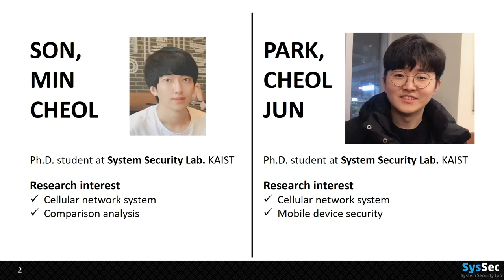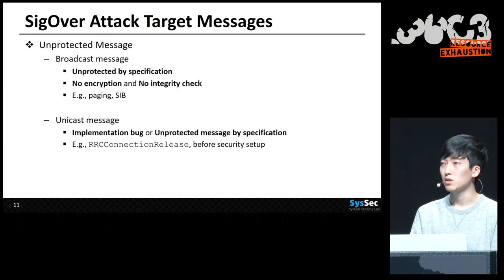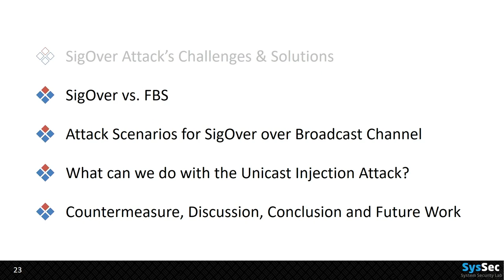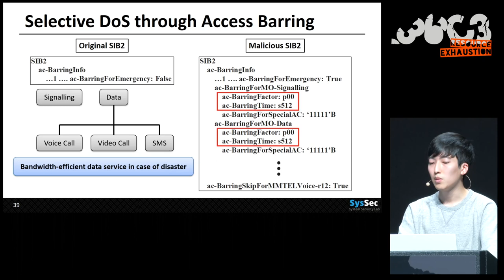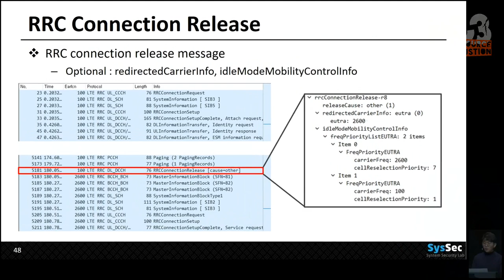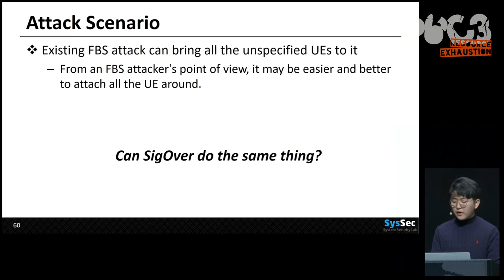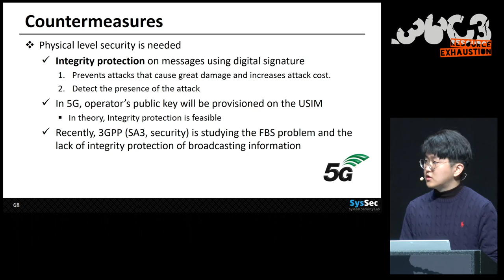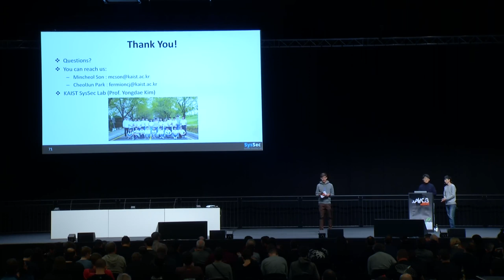36C3 - SigOver + alpha - deutsche Übersetzung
Signal overshadowing attack on LTE and its applications

As Long-Term Evolution (LTE) communication is based on over-the-air signaling, a legitimate signal can potentially be counterfeited by a malicious signal. Although most LTE signaling messages are protected from modification using cryptographic primitives, broadcast messages and some of the unicast messages are unprotected. In this talk, we would like to introduce a signal injection attack that exploits the fundamental weakness of unprotected messages in LTE and modifies a transmitted signal over the air.
This attack, which is referred to as signal overshadowing (named SigOver) overwrites a portion of the legitimate signal to inject manipulated signal into the victim while the victim is connected to a legitimate cellular network. In most aspects, SigOver attack is superior to FBS (Fake Bas Station) and MitM (Man-in-the-Middle) attack, in terms of Efficiency, Effectiveness, and Stealthiness. Thus, Sigover results in new attacks exploiting broadcast channel and unicast channel. For example, SigOver attack on the broadcast messages can affect a large number of nearby UEs simultaneously such as signaling storm, Denial-Of-Service, downgrading attack, location tracking, and fake emergency alert. SigOver attack on unicast channel can silently hand over victims to FBS and perform MitM attack.
Sigover attack is currently zero-day. Since it exploits the fundamental problems in LTE physical signal, it will remain effective until 3GPP standards change.

In detail, we talk about the implementation of the SigOver, the first practical realization of the signal overshadowing attack on the LTE broadcast signals, using a low-cost Software Defined Radio (SDR) platform and open-source LTE library. The SigOver attack was tested against 10 smartphones connected to a real-world network, and all were successful. The experimental result shows that the SigOver overshadows the target signal and causes the victim device to decode it with 98% success rate with only 3 dB power difference from a legitimate signal. On the other hand, attacks utilizing an FBS have only 80% success rate even with 35 dB power difference. This implies that the SigOver can inconspicuously inject any LTE message and hand over victims to FBS for the Man-in-the-Middle attack.
Presentation Snapshot :
1. Overview on LTE Architecture including structure, security aspects, and types of messages. Broadcast messages and some of the unicast messages are unprotected; thus they have a fundamental weakness.
2. Introduction of SigOver Attack, attack vectors, detailed implementational design, and issues on performing the attack. SigOver attack can manipulate unprotected LTE signals.
3. Comparison with FBS (Fake Base Station) Attacker and MitM (Man-in-the-Middle) Attacker, in terms of Efficiency, Effectiveness, and Stealthiness. In most aspects, SigOver is superior than FBS and MitM attacker.
4. Possible exploitations of broadcast channel using SigOver Attacks, such as signaling storm, Denial-Of-Service, downgrading attack, location tracking, and fake emergency alert.
5. Possible exploitations of unicast channel using SigOver Attacks. An attacker can manipulate every individual unprotected downlink messages. As the whole injection process is silent, this results in whole new types of attacks.
6. For example, an attacker can silently hand over victims to the fake base station. Once the victim is connected to the FBS, attacks including Man-in-the-Middle attack are possible.

CheolJun Park Mincheol Son